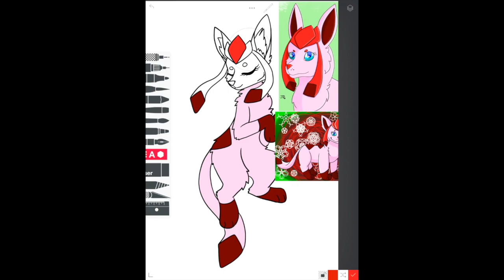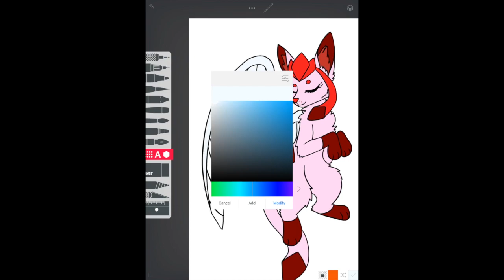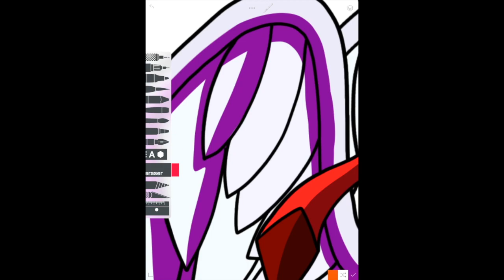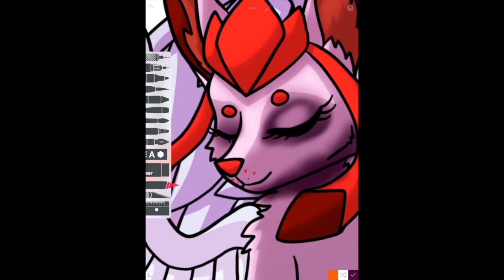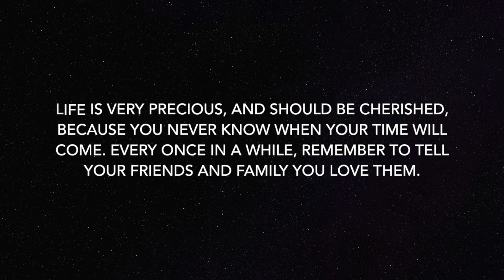In Rememberance | Strawberry The Glaceon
I never knew Strawberry personally, but I still wanted to do something to help us all cope and to always remember her. Life is very precious, never forget that. My thoughts and prayers go out to her friends and family.